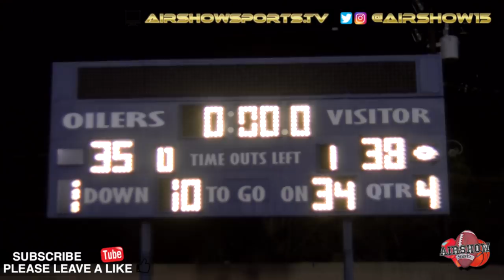SCHURR vs MONTEBELLO - "Spartans Hold On!" 2017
A highly competitive crosstown rivalry game ended with the Schurr Spartans (Montebello, CA) holding onto a 38-35 victory over the Montebello Oilers.